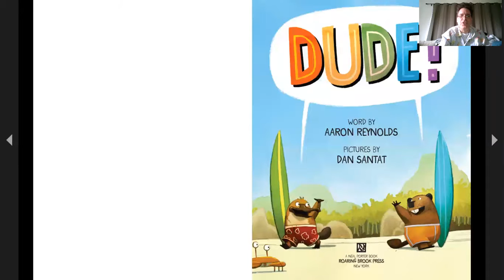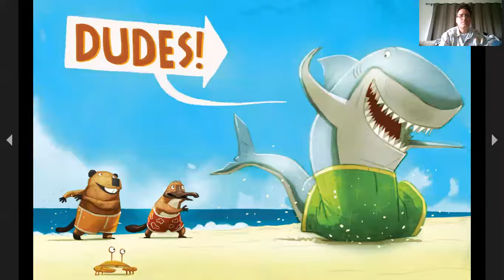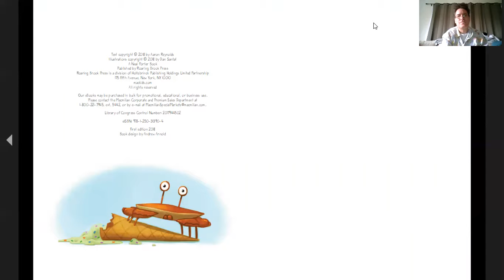Mr Ackley reads Dude!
Our teachers are taking turns recording read-alouds for our at-home learners.